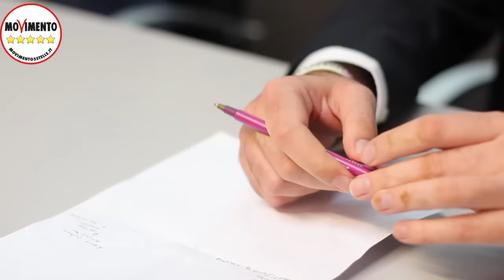PRESENTAZIONE POLITICHE SOCIALI VIRGINIARAGGISINDACO